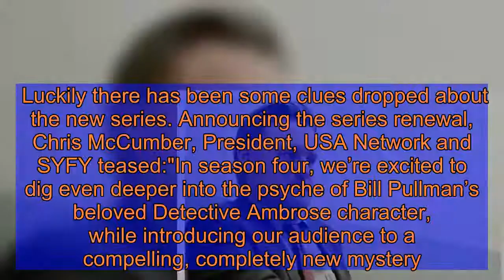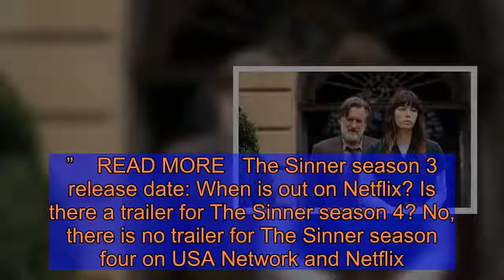The Sinner season 4 release date, cast, trailer, plot: When is new series out?